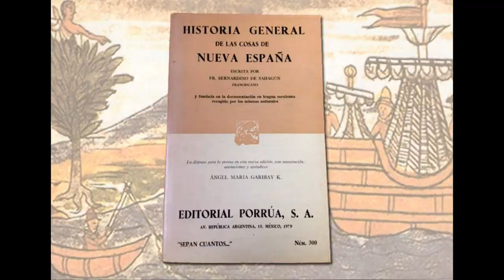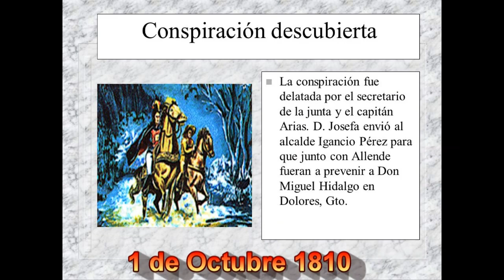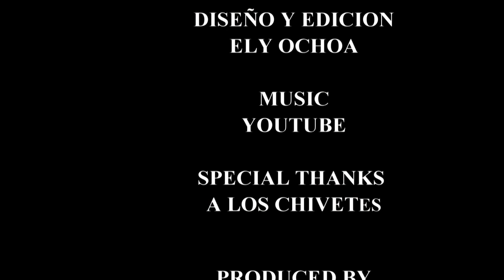MIGUEL HIDALGO y la (INDEPENDENCIA de MEXICO) #1 15 y 16 septiembre /fácil historia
en este video explicamos la biografía de Miguel Hidalgo y la independencia de México

Si quieres más material entra aquí